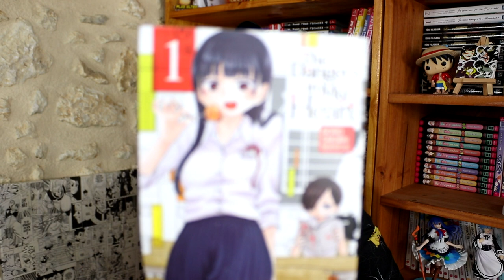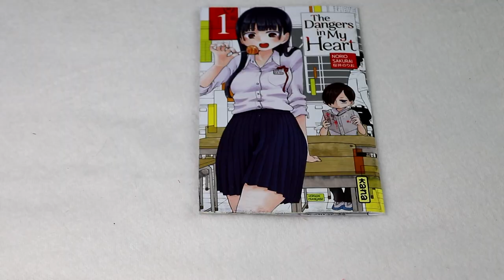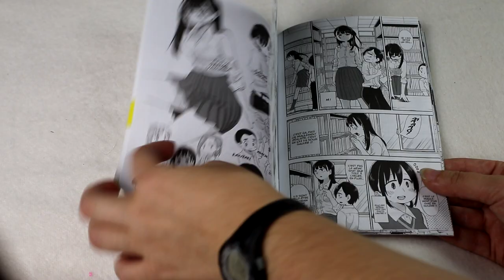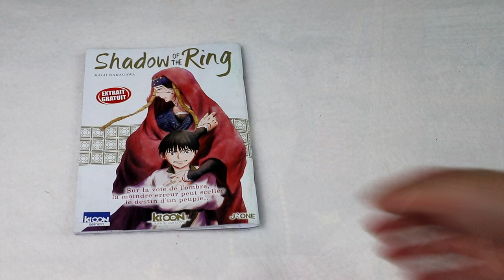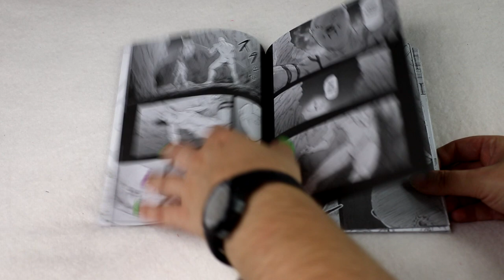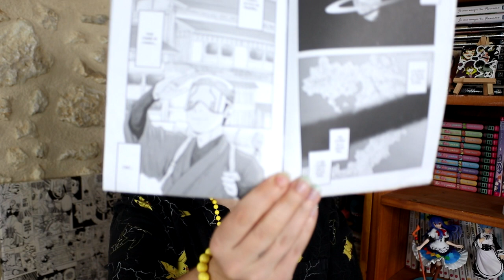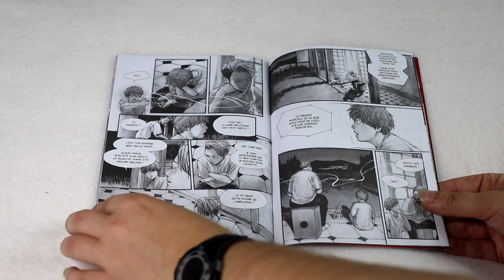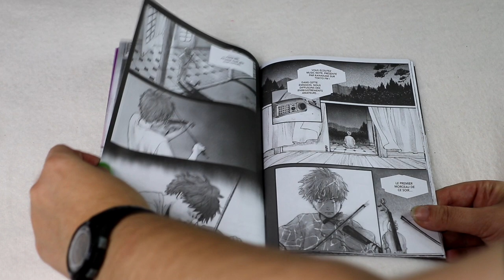#40 extrait manga j'achète ou pas? je craque ??